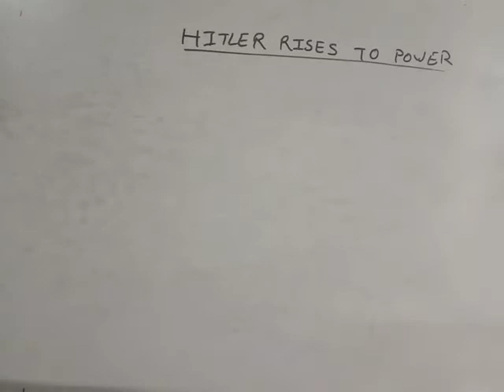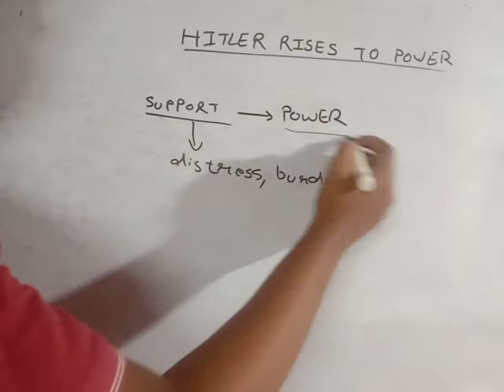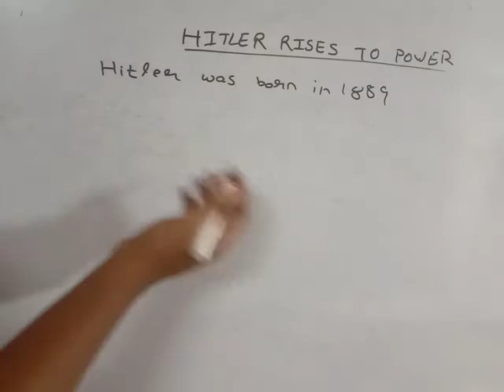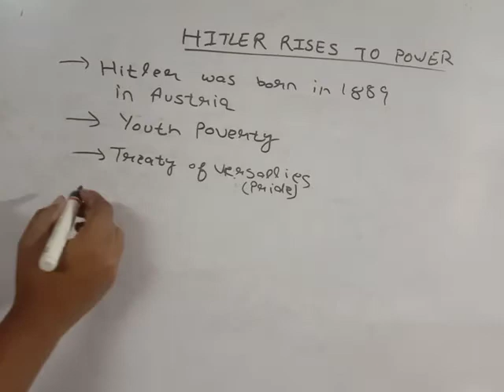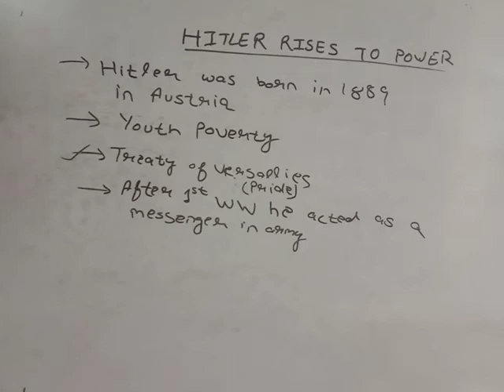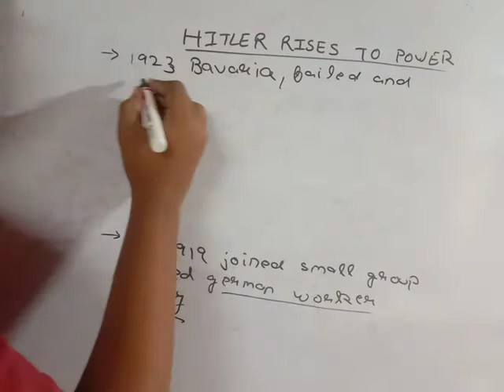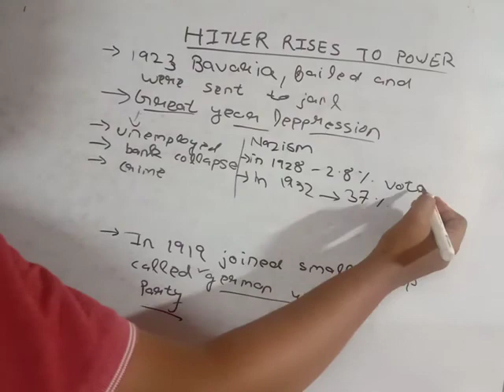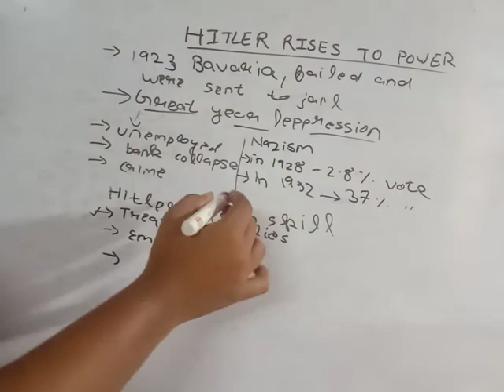HITLER RISES TO POWER NAZISM AND RISE OF HITLER CLASS 9 /SSC/UPSC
in this video we will see that how hitler and nazi idea spread in community of germany